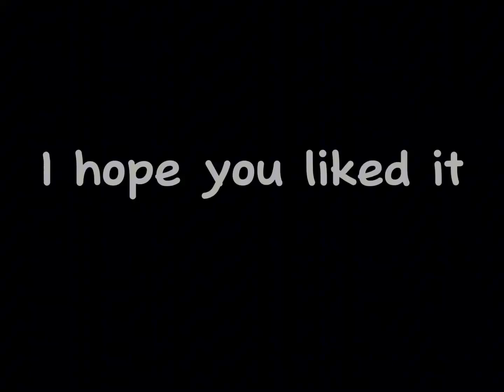Harry Potter Twixtor scene pack|| 4k quality|| if you use this don’t forget to give credits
||If you use this don’t forget to give credits||